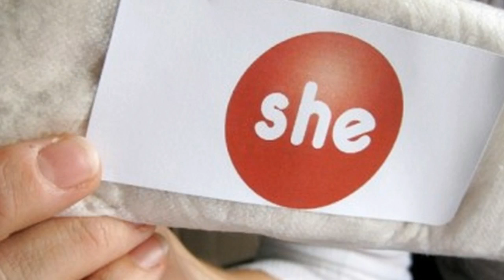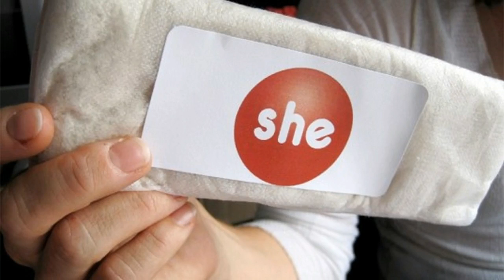What Is Menstruation ? | Every Girl Needs to Know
What Is Menstruation?

Menstruation, also known as a period or monthly, is the regular discharge of blood and mucosal tissue from the inner lining of the uterus through the vagina. The first period usually begins between twelve and fifteen years of age, a point in time known as menarche.However, periods may occasionally start as young as eight years old and still be considered normal
Up to 80% of women report having some symptoms prior to menstruation. Common signs and symptoms include acne, tender breasts, bloating, feeling tired, irritability, and mood changes.